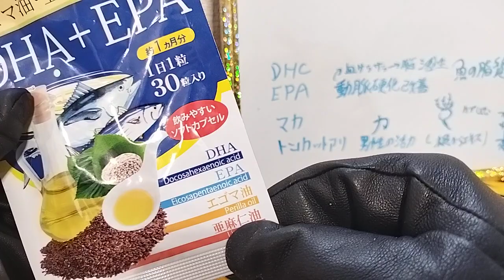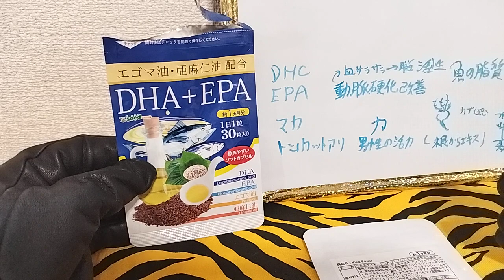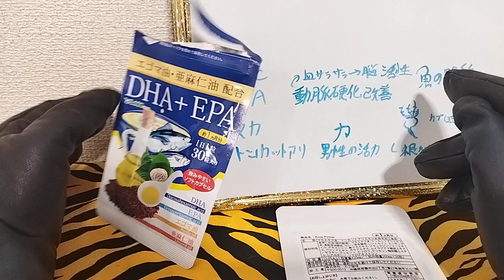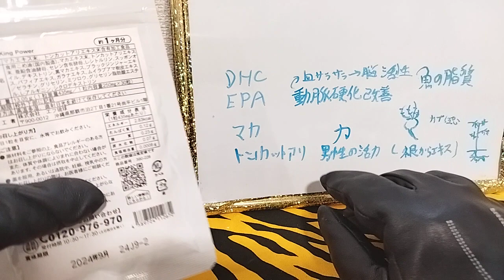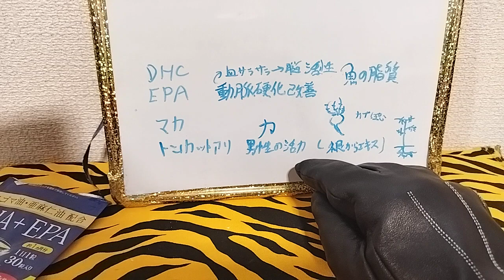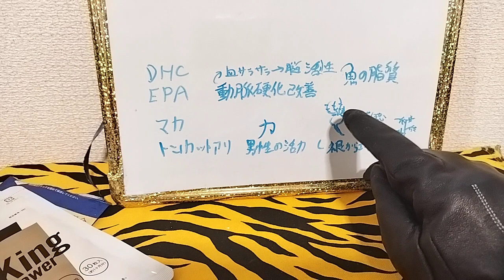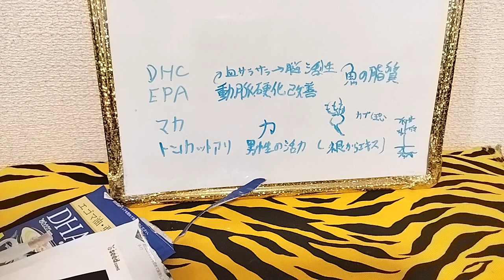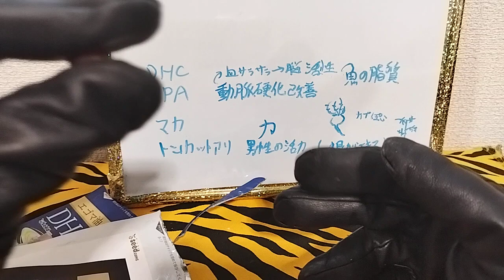1ヶ月DHA&EPAサプリ飲んだ結果ww#1ヶ月実験シリーズ 金鬼実験検証シリーズ サプリ検証動画 どんな味?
×DHCではなく、 ○DHAでした。
思っきり間違ってました。すみません。
なんで間違ったんだろ？きっと疲れてるんだ…

※この動画はサプリの効果を保証するものではありません。
※この動画はサプリを推奨するものではありません。

※血液サラサラ系サプリを過剰摂取すると
出血傾向(出血が止まりにくくなる事)が起こる
場合がございます。